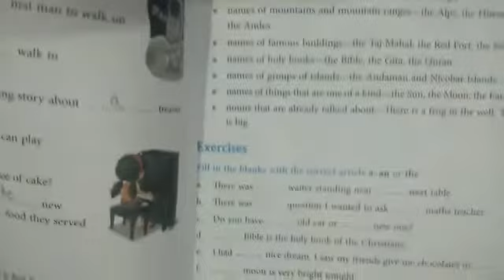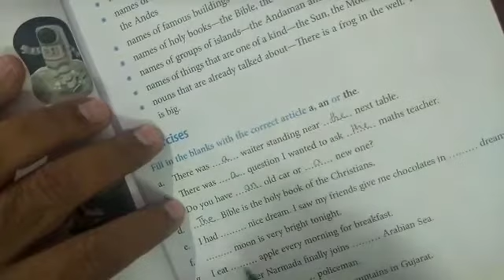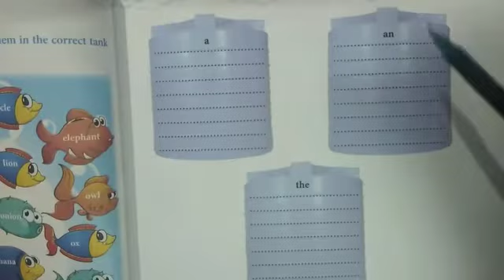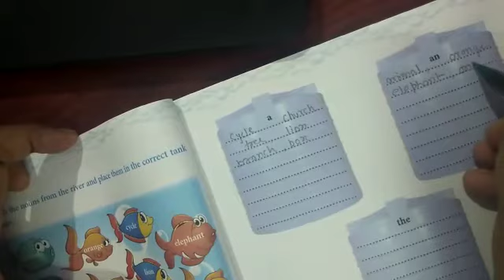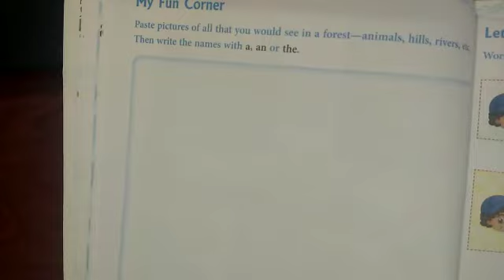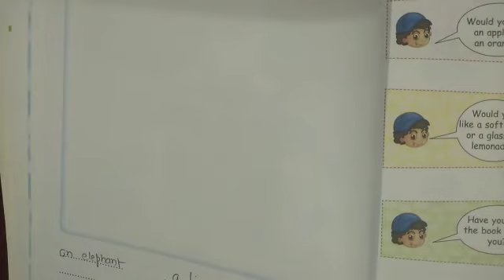Class 3 English Grammar Lesson 6 Part 3